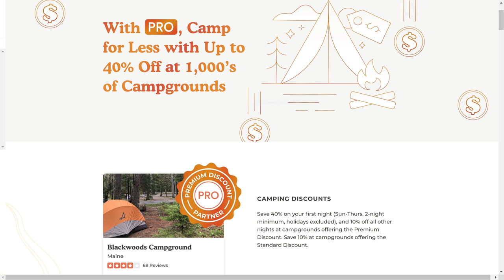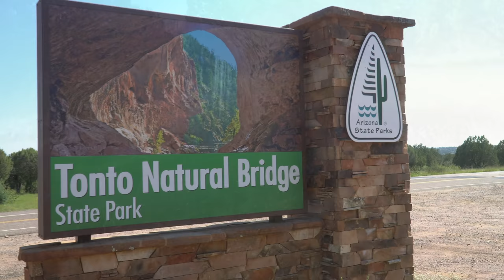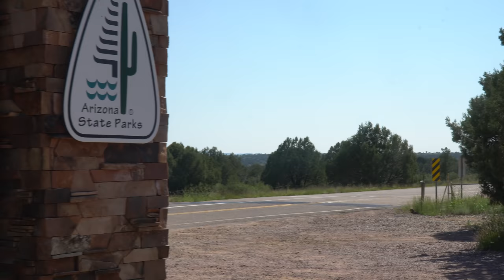Ep. 222: Mogollan Rim | Payson Arizona RV travel camping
The National Park Service pronounces it "mo-go-yown", whereas the Forest Service says it's pronounced "muggy-own". Whatever, it seems like a distinction with little difference to us. Between intense summer heat, thick wildfire smoke, and incidents like what happened to us here at the Mogollon Rim, our 2021 season seems to be one of the best laid plans going awry. We nevertheless share a wonderful visit to these pine-covered highlands of Arizona, including Tonto Natural Bridge State Park, ancient ruins of prehistoric inhabitants at Shoofly Village, the Payson Campground & RV Resort, and of course the stunning natural beauty of the Rim itself.

Filmed: September 6-11, 2021

THE DYRT PRO

Find the campsite that's right from you from over 44,000 listings, either on the web or in their #1-ranked mobile apps. Try it all out for FREE for 90 days by clicking

CHAPTERS

0:00 Intro
1:14 Search for boondocking
2:37 Payson Campground & RV Resort
4:59 The Dyrt PRO
5:34 The Mogollon Rim
8:11 Woods Canyon Lake & Bear Canyon Lake
10:37 Shoofly Village
11:58 Tonto Natural Bridge State Park
14:33 Wrap-up

CREDITS

ABOUT US

1QLGFJFFL6PGQGUJ
QNNVZZV5NK9TMXBL
GSFJF61XGBSILAYD
6C0HRTTGCDNT6836
HGTIKKMPSNUSIYOZ
GON6EBULDQFDEI04